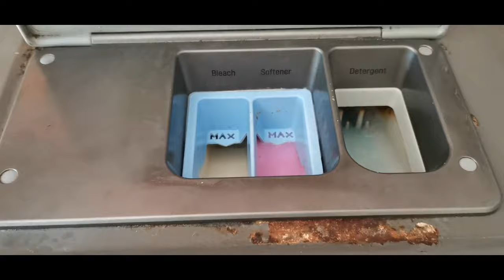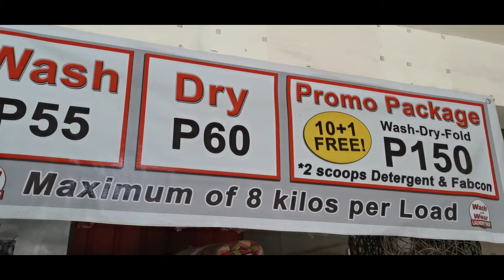HOW TO DO LAUNDRY at a LAUNDROMAT | Wash, Dry, and Fold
This video is about some easy steps on how to wash and dry clothes at a laundromat...

*Normally there will be instructions in the individual laundromat about how to operate the machines, please read the instructions.